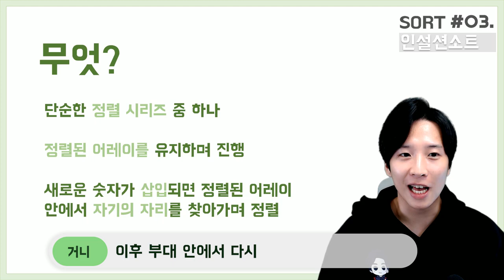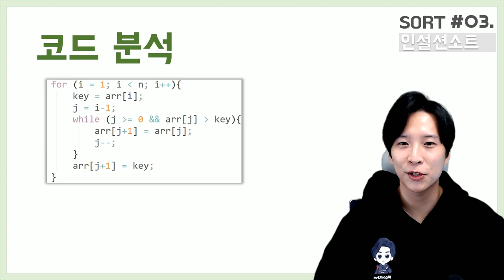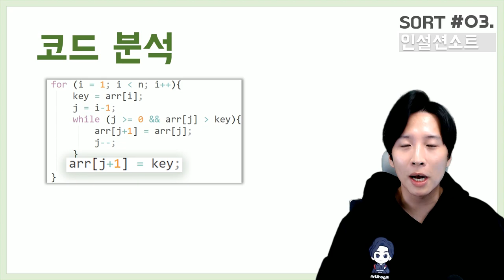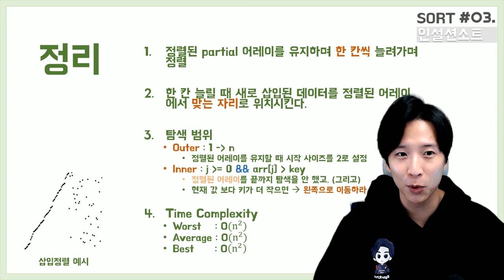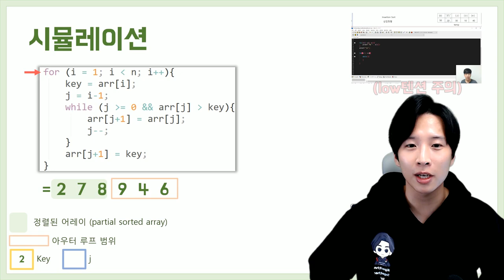인설션소트 삽입정렬 5분만에 이해하기 - Gunny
안녕하세요 거니입니다.
정렬 알고리즘/소팅 알고리즘 5분 만에 이해하기 세 번째 영상; 인설션 소트, 삽입정렬입니다.

정렬 영상은 40분의 C언어 코딩 영상과 그것을 5분 만에 알아볼 수 있는 영상들로 구성되어 있습니다.

감사합니다.